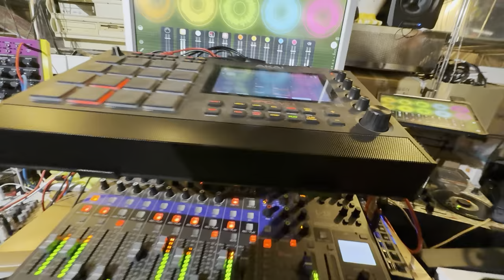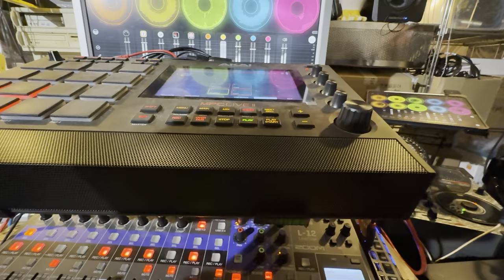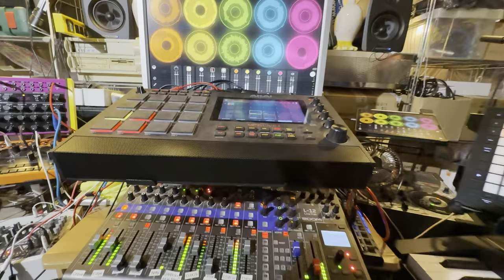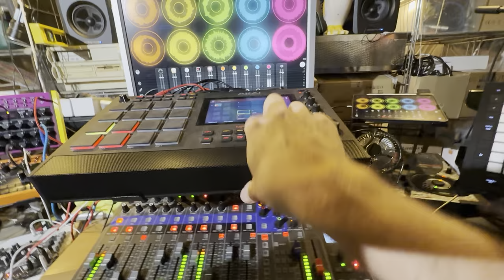Oxtail Bum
Here's a jam which follows the F Double harmonic major scale (F-Gb-A-Bb-C-Db-E).